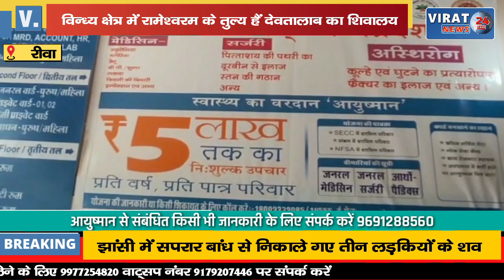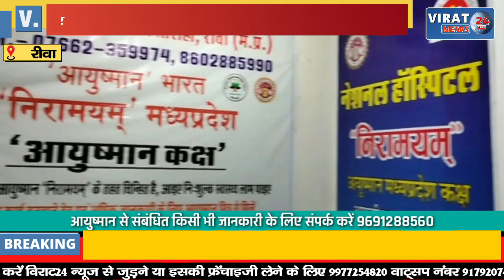🔻रीवा- विन्ध्य क्षेत्र में रामेश्वरम के तुल्य हैं देवतालाब का शिवालय, देखिये क्या है इसका इतिहास !